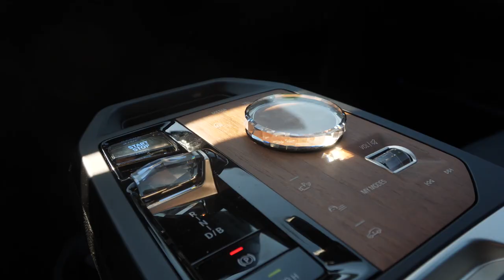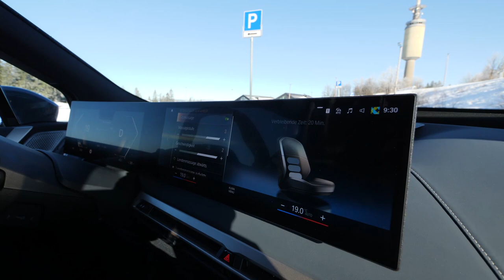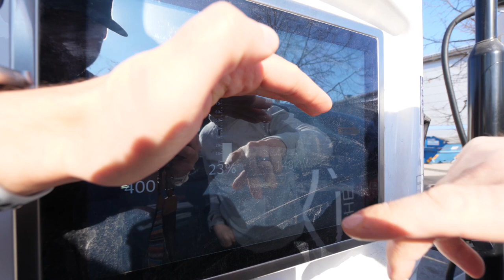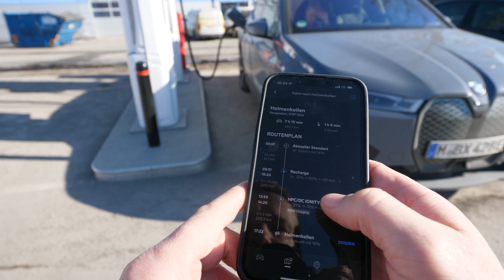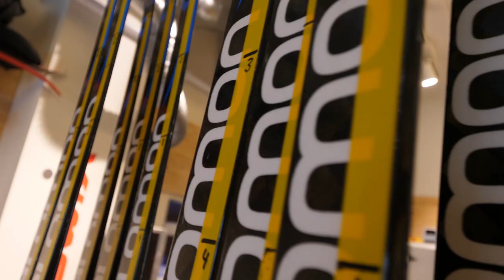Die BMW iX Electric Winter Tour 2022.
Fünfeinhalbtausend Kilometer in drei Wochen mit einem vollelektrischen Fahrzeug, bei winterlichen Verhältnissen – besteht der BMW iX xDrive50 den Alltagstest? Thorsten „Otto“ Thrän, Racing Coordinator Biathlon/Nordic von TOKO nutzt die Gelegenheit und unterzieht den BMW iX xDrive50 auf den letzten drei Stationen des BMW IBU Biathlon Weltcup in Finnland, Estland und Norwegen einem Test auf Herz und Nieren.

BMW iX xDrive50: Stromverbrauch in kWh/100 km: - (NEFZ) / 21,4-19,8 (WLTP); Elektrische Reichweite (WLTP) in km: 590-630

Offizielle Angaben zu Kraftstoffverbrauch, CO2-Emissionen, Stromverbrauch und elektrischer Reichweite wurden nach dem vorgeschriebenen Messverfahren ermittelt und entsprechen der VO (EU) 715/2007 in der jeweils geltenden Fassung. Angaben im NEFZ berücksichtigen bei Spannbreiten Unterschiede in der gewählten Rad- und Reifengröße, im WLTP jeglicher Sonderausstattung. Für die Bemessung von Steuern und anderen fahrzeugbezogenen Abgaben, die (auch) auf den CO2-Ausstoß abstellen, sowie ggf. für die Zwecke von fahrzeugspezifischen Förderungen werden WLTP-Werte verwendet. Aufgeführte NEFZ-Werte wurden ggf. auf Basis des neuen WLTP-Messverfahrens ermittelt und zur Vergleichbarkeit auf das NEFZ-Messverfahren zurückgerechnet. Für seit 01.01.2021 neu typgeprüfte Fahrzeuge existieren die offiziellen Angaben nur noch nach WLTP. Weitere Informationen zu den Messverfahren NEFZ und WLTP finden Sie sowie eine Vergleichstabelle zu Kraftstoffverbrauch, CO2-Emissionen, Stromverbrauch und elektrischer Reichweite aller aktuellen BMW Modelle

Weitere Informationen zum offiziellen Kraftstoffverbrauch und den offiziellen spezifischen CO2-Emissionen neuer Personenkraftwagen können dem 'Leitfaden über den Kraftstoffverbrauch, die CO2-Emissionen und den Stromverbrauch neuer Personenkraftwagen' entnommen werden, der an allen Verkaufsstellen, bei der Deutschen Automobil Treuhand GmbH (DAT), Hellmuth-Hirth-Str. unentgeltlich erhältlich ist. Abbildung/en zeigt/en Sonderausstattungen.